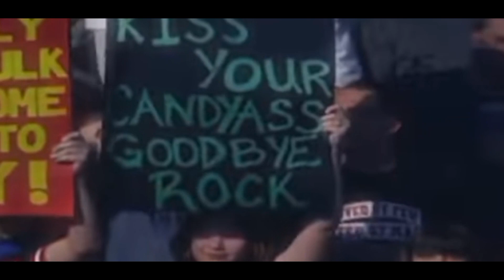WWE 2K MICHAEL MADISON 2K SHOWCASE BRUTALITY ERA MATCH#13THE ROCK VS MICHAEL MADISON WRESTLEMANIA 53